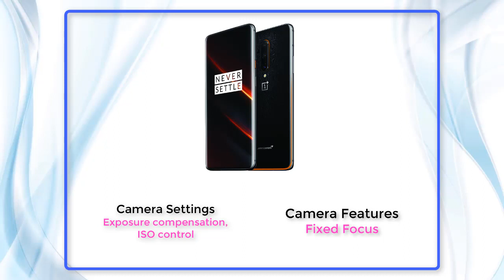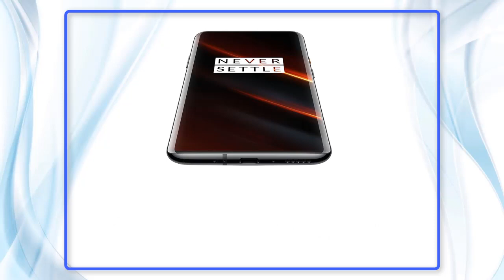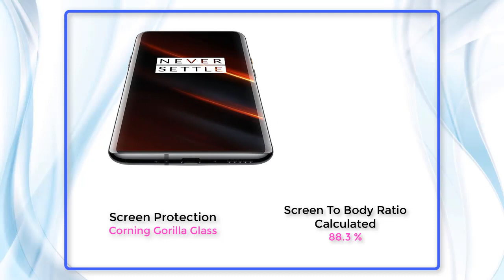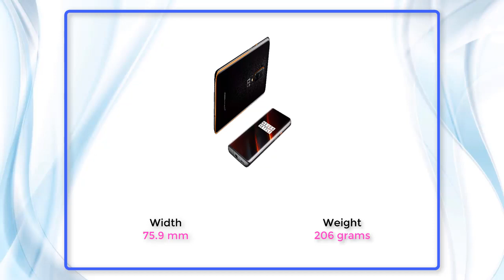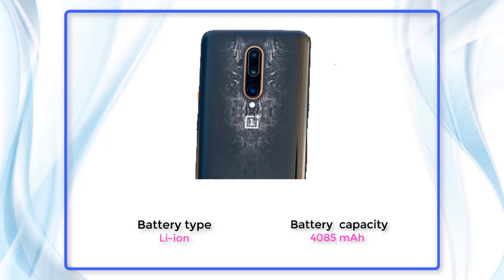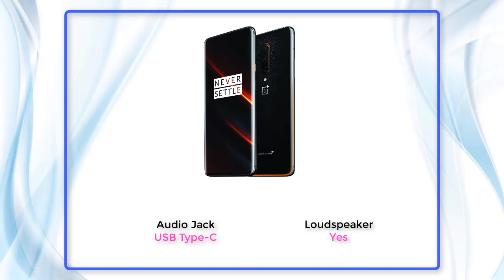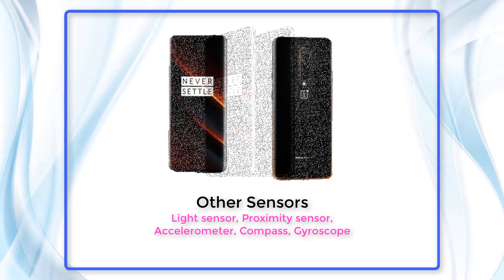ONEPLUS 7T PRO MCLAREN EDITION 48MP + 16MP + 8MP Cameras 256 GB Storage 12 GB Ram